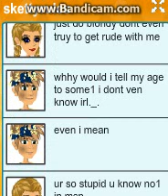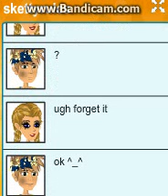girl fights with my bro just cause he didnt tell her his age! MSP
this is UK msp and shes called skettyrules